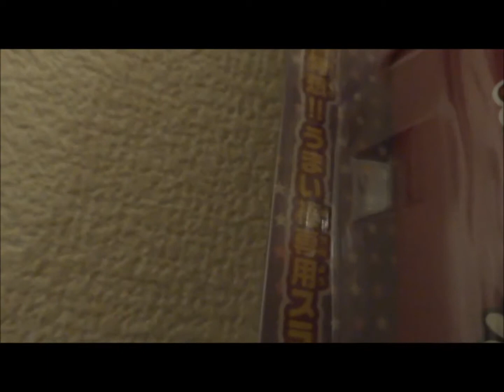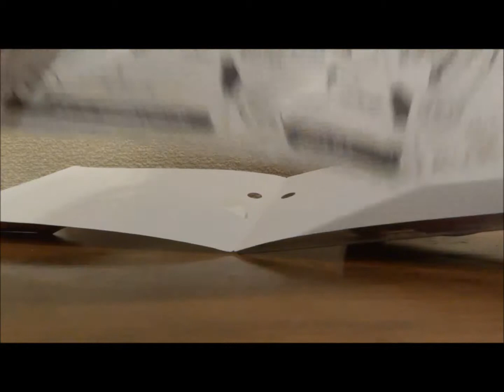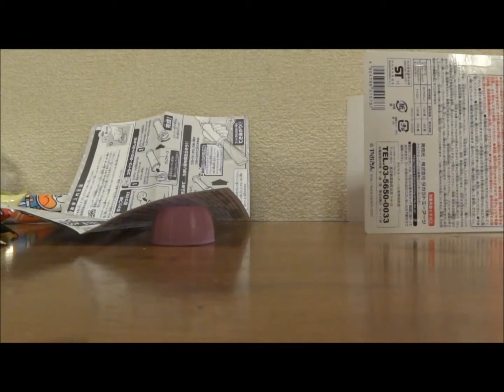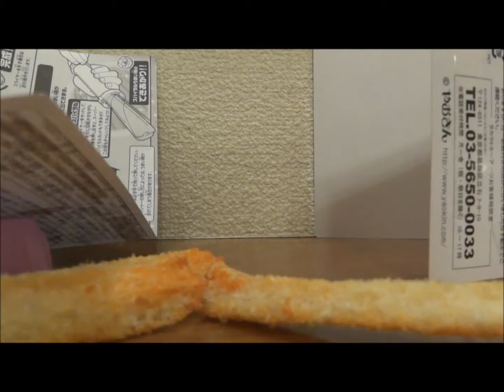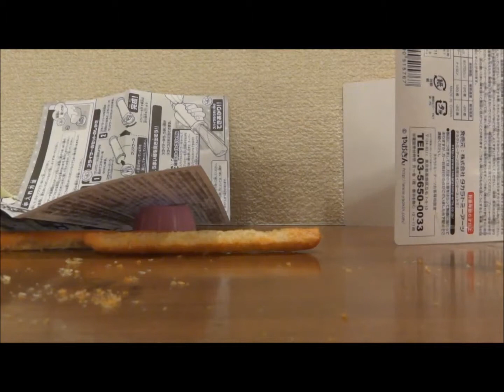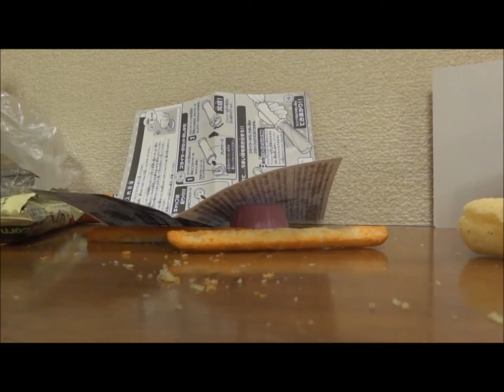うまい棒スティックパーティ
専用スライサー！パーティで大活躍♪